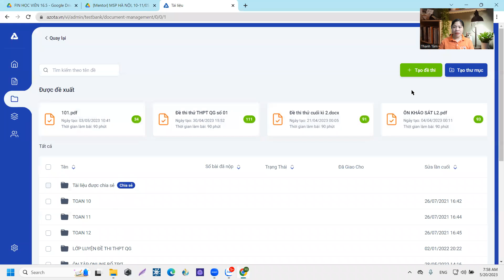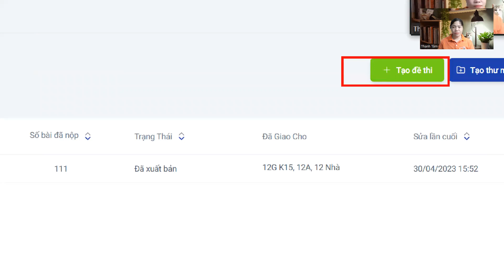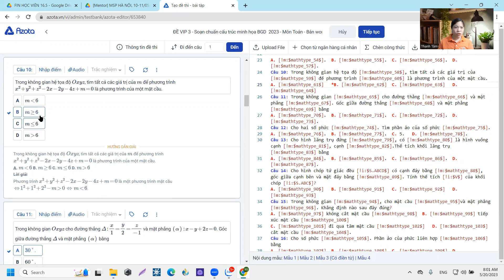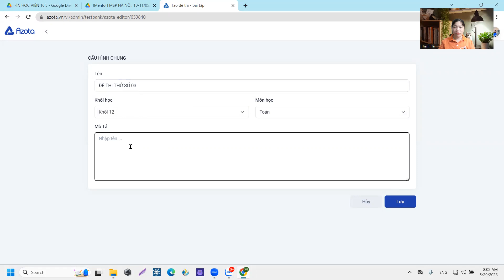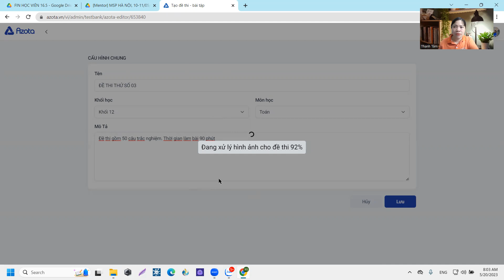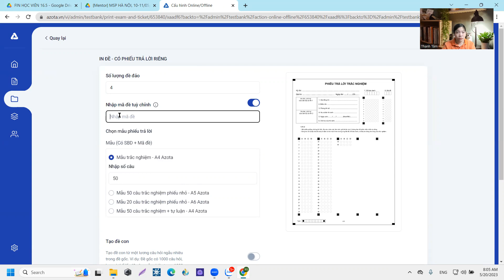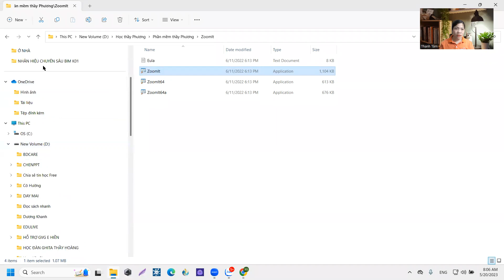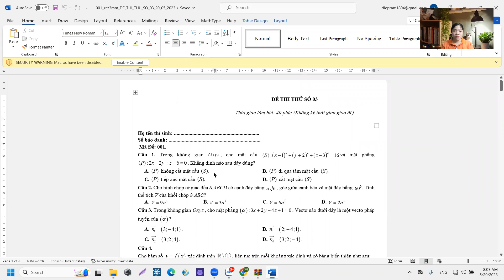Cách trộn đề nhanh tải về dạng file word bằng phần mềm azota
Phần mềm Azota không còn xa lạ gì với mỗi giáo viên. Những tính năng mới cập nhật ngày càng làm cho phần mềm trở nên tuyệt vời hơn.
Người hướng dẫn:
►Teacher: Dương Thị Thanh Tâm